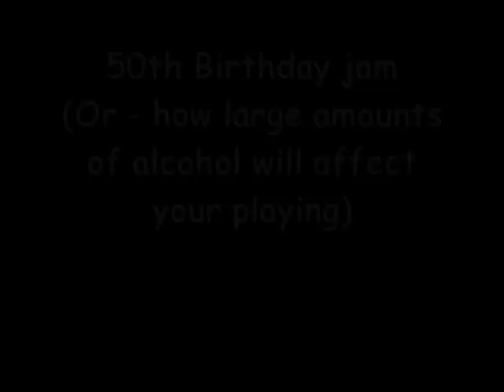50th Birthday jam - Voodoo Chile (sort of)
From my 50th Birthday jam/party, December 2008.
"Voodoo Chile" is in there somewhere...
Lineup:
Steinar Gregertsen - Telecaster
Bård Rannekleiv - Stratocaster
Geir Emanuelsen - bass
Harald Nyland - drums